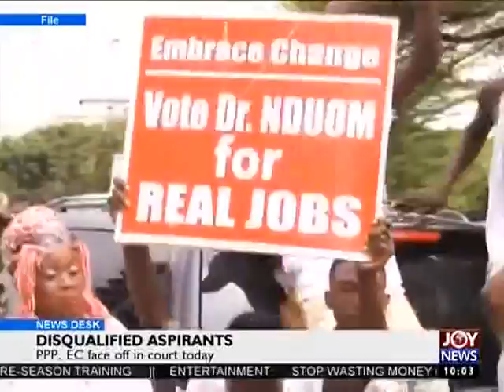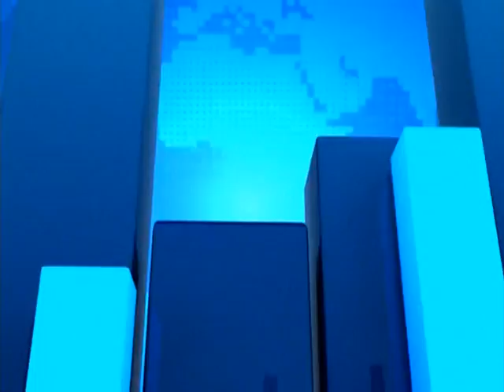Disqualified Aspirants - News Desk on Joy News (25-10-16)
PPP, EC face off in court today